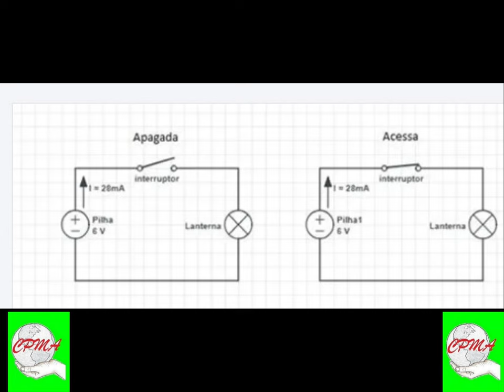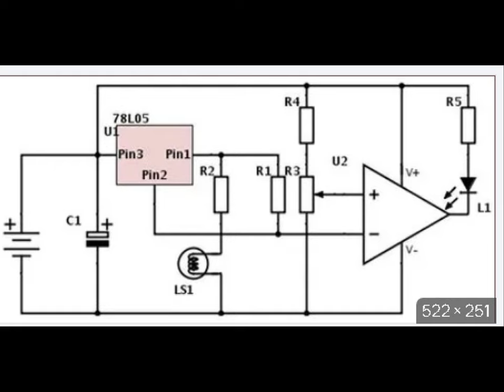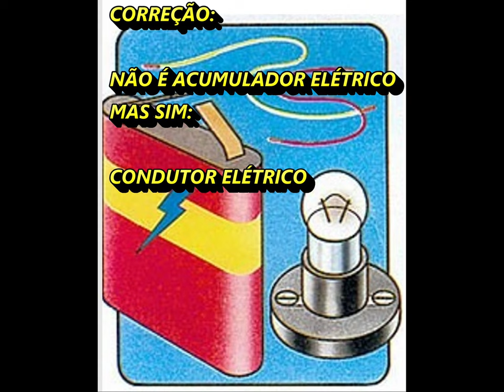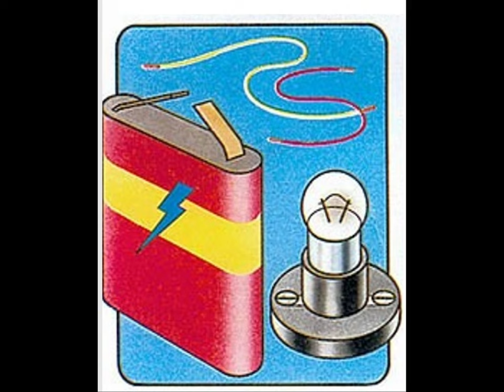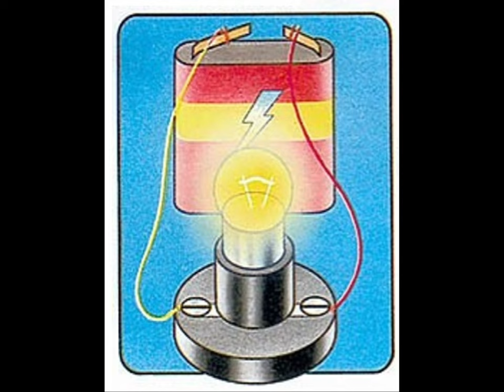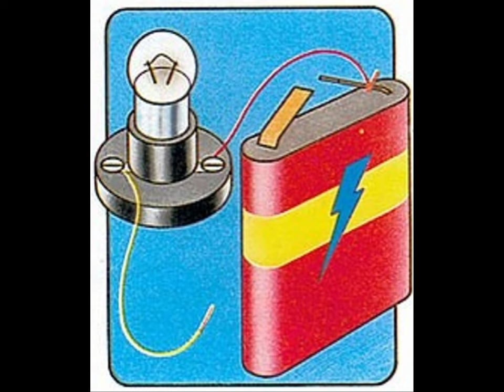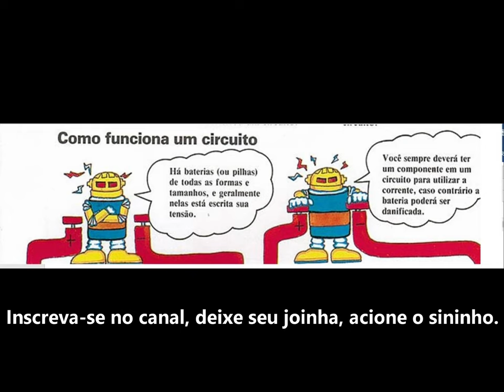Eletrônica Geral Ilustrada Iniciantes - Criando Circuitos